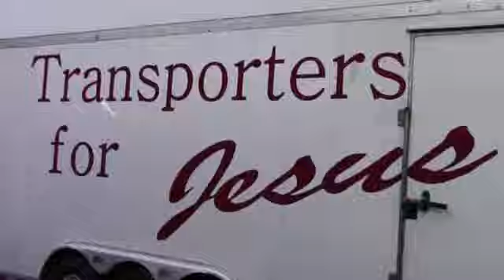The Koenig journey: loading up 8-14&15 2012.mp4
This is a video of my family, members from Mims Baptist Church in Florida, and Transporters for Jesus. We are packing up all of our stuff, so that we may have a fresh start in Lake Placid NY. Transporters for Jesus is a ministry that Arnold Worely (seen in a plad shirt and jeans) and wife do by transporting pastors from church to church/any where.